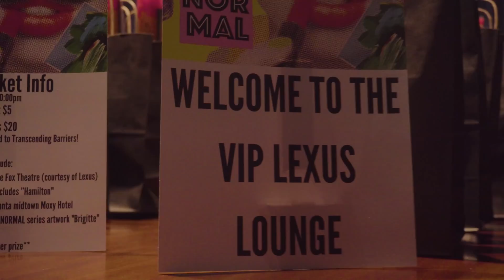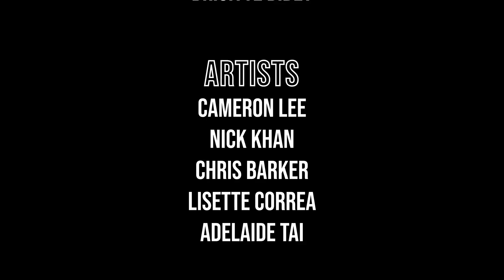FABNORMAL - Atlanta Queer Art Showcase 2019 Recap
FABNORMAL Presented by Rigel Gemini & Cameron Lee Art
Recap by Trinity Isle Productions including song Yani Mo - Kilo '97 (used by permission)
VISUAL ART. DRAG. MUSIC. VOGUE. A benefit for Transcending Barriers
Featured visual artists:
Cameron Lee Art
Adelaide Tai
Chris Barker
Nick Khan
Lisette Correa
Music performance by queer raptress Yani Mo
Featuring DJ Ree de la Vega, Sound by Toni Williams
Hosted by drag queen Brigitte Bidet
Drag performances by Molly Rimswell, TJ MAXXX, and Miss He
Vogue sets by Titus and The Sookie Sookie Tenchi